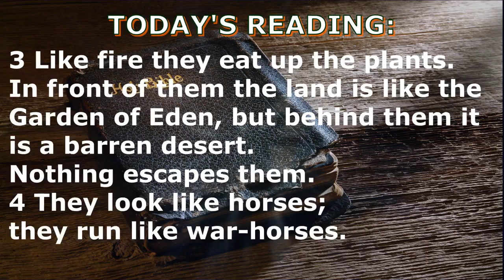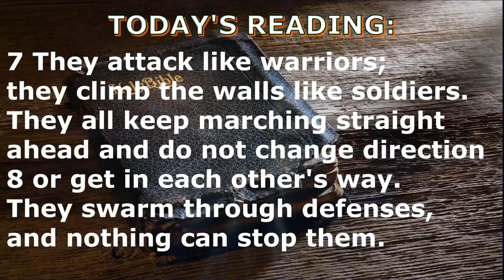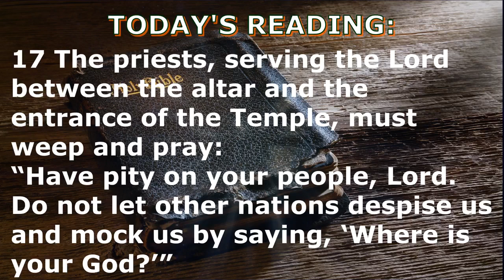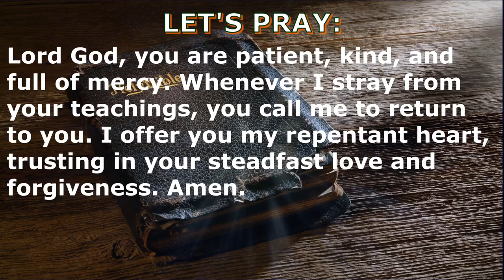DAILY BIBLE READING: May 11, 2021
The prophet Joel likens the swarm of locusts to an invading enemy army. He conveys the Lord’s call to the people to repent.